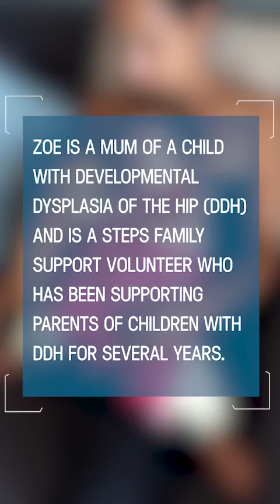Soraya's story - diagnosed with Hip Dysplasia when she was 5 months old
Understanding Developmental Dysplasia of the Hip
Developmental dysplasia of the hip, also known as DDH, is when the ball shaped part of the end of the thighbone and the socket do not fit correctly together. There are varying levels of hip dysplasia, from mild to severe.

If the ball (femoral head) is not held correctly in place, the socket (acetabulum) may be more shallow than usual. Sometimes this makes the joint less stable and the ball may slide in and out of the socket. This is called a dislocatable or ‘subluxatable’ hip. If the ball loses contact with the socket and stays outside the joint it is called a dislocated hip. One or both hips may be affected.

About 1 or 2 in every 1,000 babies has a hip problem needing treatment. In fact, many more babies (about 6%) will have immature hips that will get better without treatment. With DDH, the problem persists, needing early diagnosis to help reduce the severity and length of time needed for treatment.

DDH can happen to any baby but some factors make the condition more likely.
The two most important risk factors are:
•    a baby born by breech or who was in the breech position in the last three months of pregnancy
•    a close family history of DDH or hip problems that came on in early childhood.
•    DDH is more common in first pregnancies and in baby girls

In more than half of cases, however, there is no identified risk factor and the cause is unknown.

Things that could hinder normal hip development are; tight swaddling or spending long periods of time in car seats. Anything that pulls the hips straight or restricts their natural movement should be avoided.

How is DDH detected?
Your babys’ hips are usually checked at birth and at 6-8 weeks as part of your national health screening pathway. The baby’s hips are gently manipulated to see if they are correctly in joint by tests known as the Ortolani and Barlow Tests.

Even if the physical examination is normal NHS guidelines say that your baby’s hips will have an ultrasound examination within 6 weeks if the following applies:
•    there is a history of early childhood hip problems in your family or
•    your baby was in the breech position
•    born before 36 weeks in a breech position.
•    in a multiple birth, if any of the babies is in either of the groups above, every baby should have an ultrasound examination.

The physical examination is not 100% accurate as this only detects hip instability at the time of the examination. This means that some babies might appear to be normal at the tests but develop problems later or that DDH has not been picked up at the initial examination. As routine hip examinations finish after the 6-8 week check, family members are best placed to identify a problem.
Early diagnosis gives the best chance for effective treatment. The condition becomes more difficult to treat as child gets older and there is a risk of developing arthritis of the hip at a young age.

Possible signs of DDH include;
•    Deep unequal creases in the buttocks or thighs
•    When changing a nappy one leg does not seem to move outwards as fully as the other or both legs seem restricted
•    The child drags a leg when crawling
•    One leg looks longer than the other
•    A limp (if one leg is affected) or a ‘waddle’ if both hips are affected
The child is unlikely to feel pain even if displaying these symptoms.

How is DDH treated?
From birth to six months, babies with developmental dysplasia of the hip are usually fitted with a special fabric harness, the most common types being the Pavlik harness or the Van Rosen Splint. The type of harness will vary, depending the treating hospital.  Studies have shown that the best time for this treatment is between the ages of 6 to 12 weeks. The harness needs to be worn for several weeks and in most cases this will correct the condition.

For more information about the Pavlik harness please visit our

Regular check-ups and ultrasound scans are necessary to check the fit of the harness and the progress of treatment.
For some children, when a splint has not worked or DDH is not diagnosed until after six months old, surgery may be required.